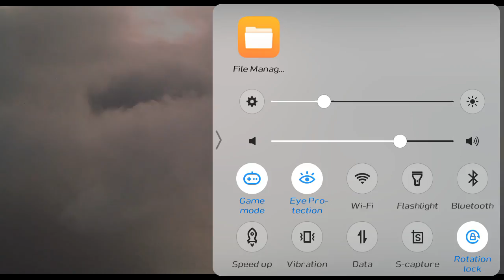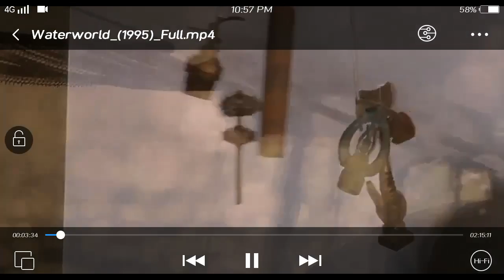WATER WORLD MOVIE 2019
malupit na movie ito download nyo